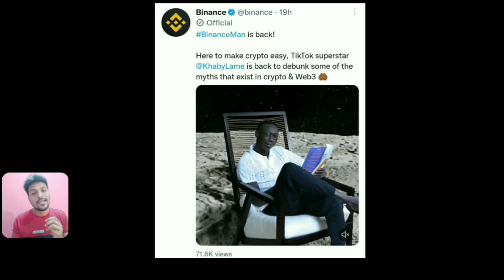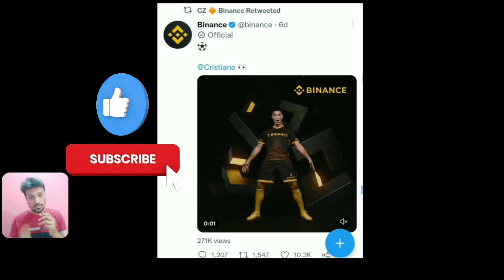Is Binance can be trusted?| What is the future of Binance coin?| Changpeng Zhao Twitter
Hellow Friends ,
Ajj ke video me humne CZ BINANCE ke through lunch important tweet ke upar baat ki he. Saath hi ane wale samey me BINANCE Kya progress karega use upar baat he.
All over crypto industry me BINANCE kqfi growth Kar Raha hen aur har rojacchi news wale tweets dikhayi de rahe hen is upar bhi discuss Kiya hen.
University Nicosia offers course in the meta verse.
BINANCE offer scholarships with the university.
Hope aj ka ye video apko kafi faydemand rahega.

*  My instuments :
ये 2 चीझे मे व्हिडिओ बनाने के लिये यूज करता हू .👇

Binance news.
Binance CEO and founder.
Is Binance can be trusted?
What is the future of Binance coin?
Changpeng Zhao Twitter.
CZ BINANCE tweet.
BINANCE Cristiano roonaldo news.